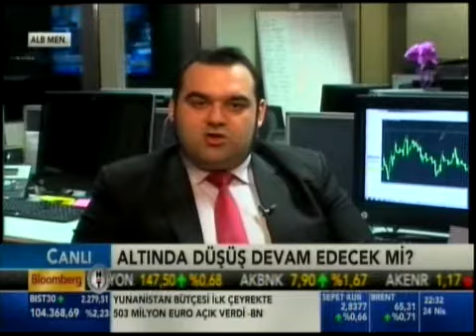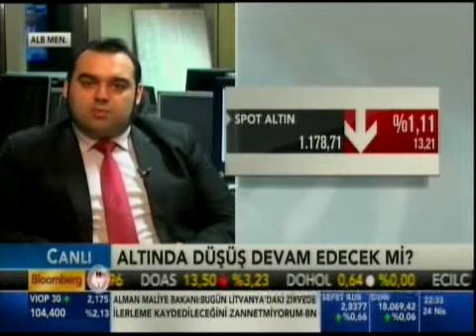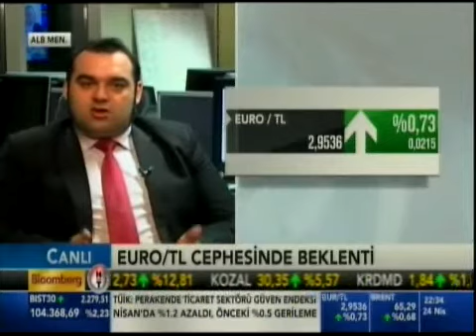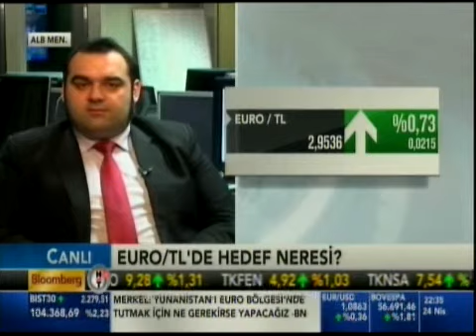ALB Forex Analisti Enver Erkan piyasaları değerlendiriyor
Faks: 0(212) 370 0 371